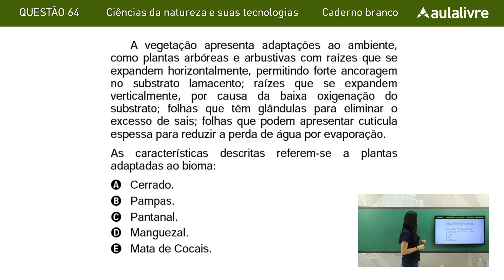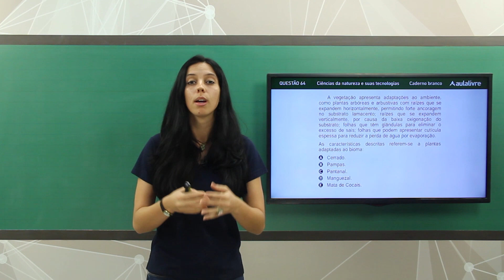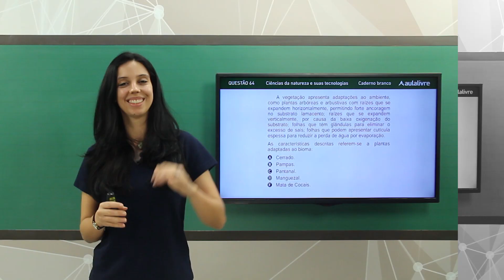Enem 2016 - Ciências da Natureza | Questão 64 (Caderno Branco)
No vídeo de hoje a Professora Jéssica Rosiak resolverá a questão 64 (caderno branco) de Ciências da Natureza do Enem 2016, que aborda os diferentes tipos de biomas brasileiros.

Gostou desse vídeo? Então acesse nosso site e fique ainda mais preparado com nosso curso completo: